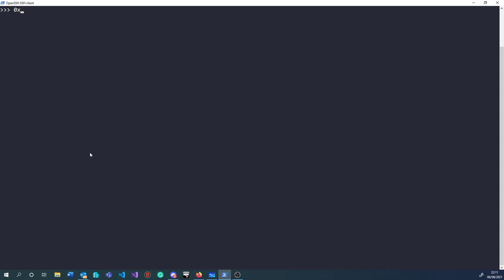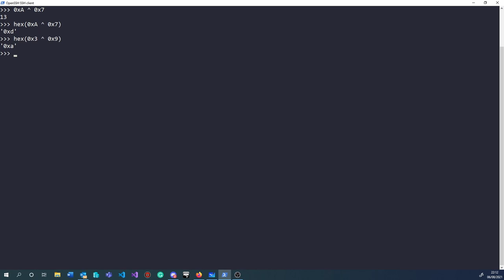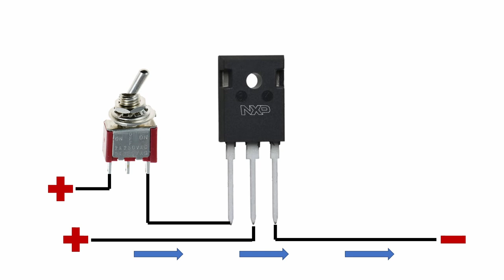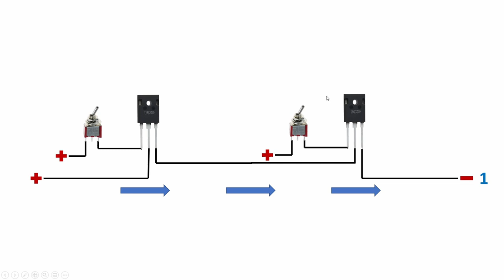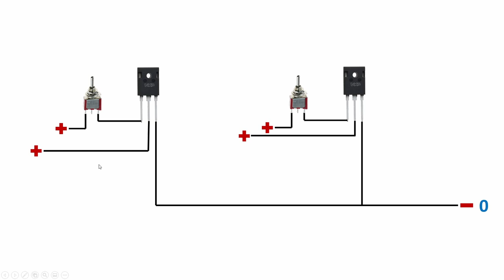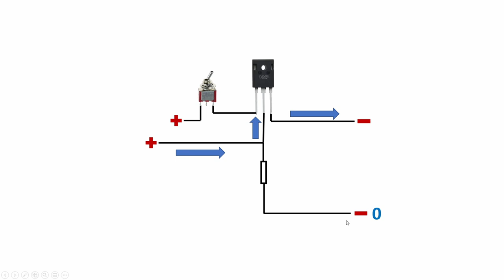Symmetric cryptography, logic gates and XORing — 0x0001